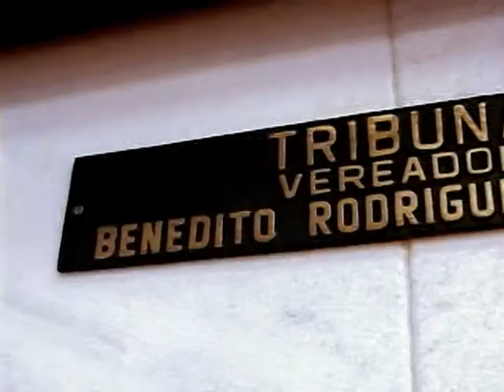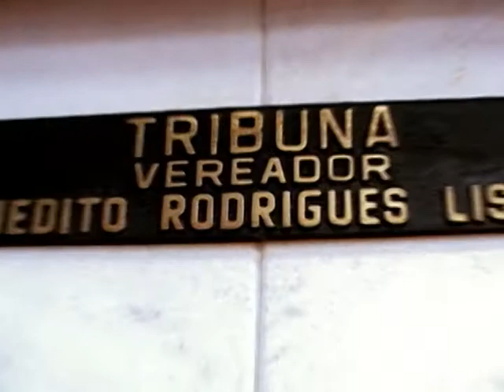Momento Tribuna - Karen Solfa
Durante a 30ª sessão ordinária, no momento Tribuna Livre, o tema foi o trabalho de iniciação cristã para jovens e adultos realizado na Catedral de Rio Preto. Quem apresentou a iniciativa foi Karen Solfa. Ela informou que os encontros são realizados às terças e quintas-feiras, sempre às 20 horas.